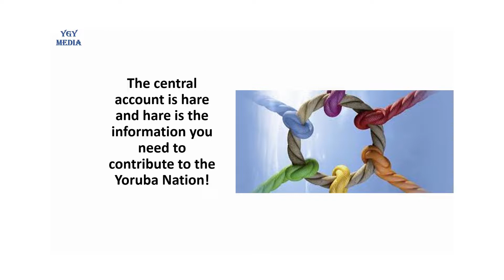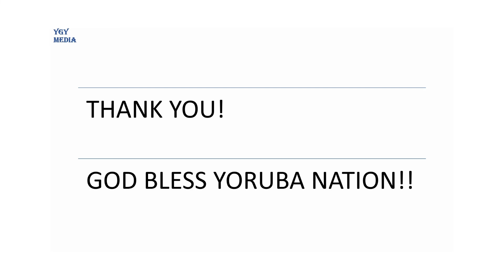YORUBA NATION CENTRAL ACCOUNT DETAILS.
Yoruba Global Youths seeks to improve the capacity of youth-led and youth-serving institutions and engage young people, their families and communities so that youth can reach their full potential.

YOUTH DEVELOPMENT
Yoruba Global Youths promotes a shared understanding of positive youth development (PYD) whereby young people are empowered to reach their full potential.

TECHNICAL GUIDANCE
Compiling and sharing resources that take an evidence-based approach, we provide practitioners and researchers with the necessary tools to continuously improve the effectiveness of youth development practices.

LEARNING NETWORK
Together we are united in our aim to support the transition of Yoruba young people into healthy, productive adults.